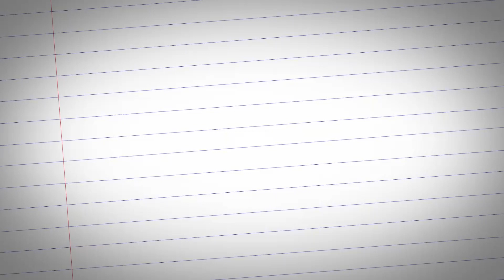คำถามรักวัยทีน : ชูรักชูรส ep 988 : ผู้หญิงงอนบ่อย/ช่วยตัวเองบ่อย/รักสามเส้า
รักเลือกได้  ครั้งนี้เรามาเจอน้องๆ ที่  “ สถาบันเทคโนโลยีไทย-ญี่ปุ่น ” กับคำถามรักวัยทีน  :  นพ.พันธ์ศักดิ์ ศุกระฤกษ์  :  เลิฟติวเตอร์  มีคำแนะนำและข้อคิดดีๆ ให้กับน้องๆ
💖 ทำไมผู้หญิงงอนบ่อย แล้วจำเป็นต้องง้อไหม
💖 ช่วยตัวเองบ่อย มีปัญหาอะไรไหม
💖 รัก 3 เส้า จะไปทางไหนดี

ออกอากาศ วันพฤหัสบดีที่ 2 กันยายน 2564 เวลา 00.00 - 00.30 น.